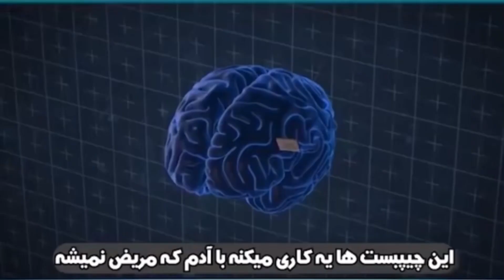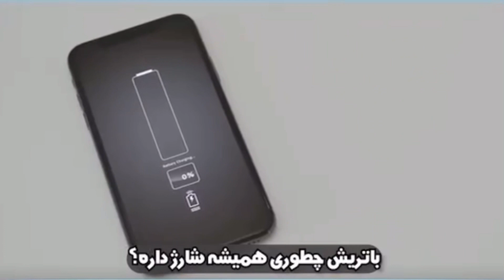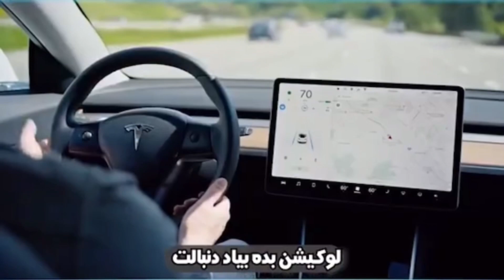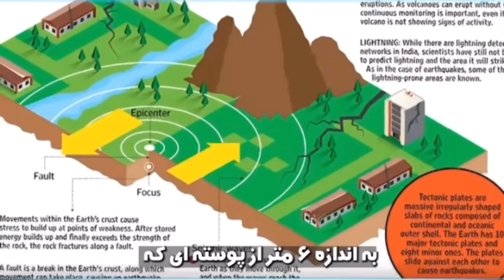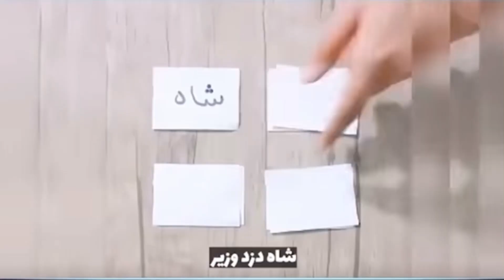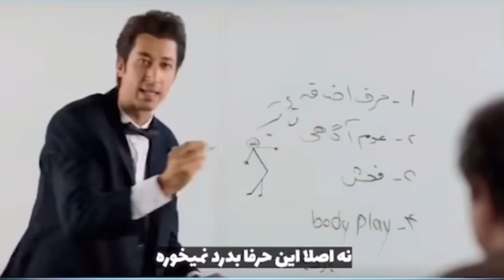گوشی های ایلان ماسک باطری بی نهایت دارن 🤯🤯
یه بیلااااخ بده اگه خوشت اومد 👍

با حالی که نویسنده گوش نمیده پلی نظرتم بگو اون پاین من میخونم 🔥❤️

اتفاقات جالب پس از مرگ ملکه 😱👇🏻

اتفاقات عجیبی که قراره بعد از مرگ ملکه اتفاق بیفته !!! 😮